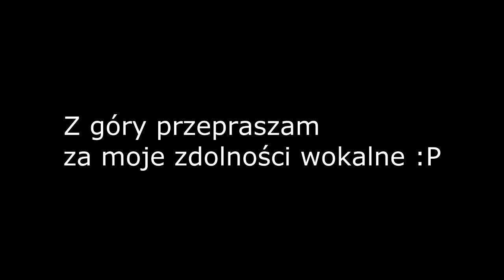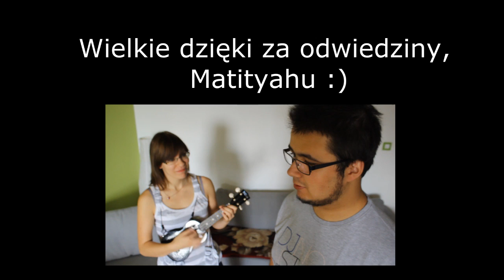Pożyczyłam sobie VlogMateusza :P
Mati wpadł do mnie i nagraliśmy razem jedną piosenke, którą pewnie dobrze znacie :) Nic nie było wcześniej zaplanowane, stąd taki a nie inny efekt :)